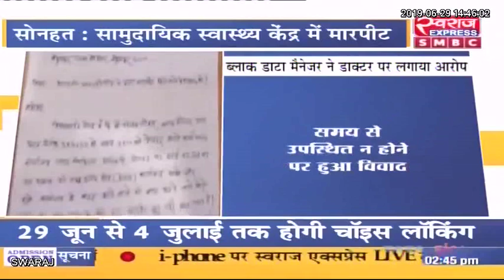सोनहत / ब्लाक डाटा मैनेजर ने डॉक्टर पर लगाया मारपीट का आरोप